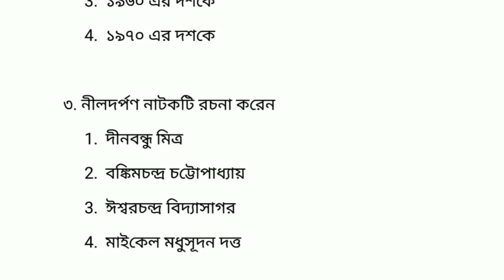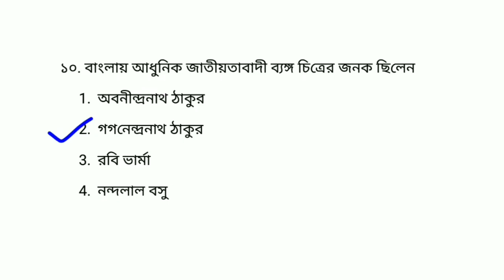মাধ্যমিক ইতিহাস সাজেশন ২০২১ || Part-4 || Madhyamik History MCQ MOCK TEST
WBBSE History MCQ SUGGESTIONS 2021

Madhyamik History MCQ Suggestions 2021, Class 10 History MCQ Suggestion 2021, Wbbse History Suggestion 2021, Wbbse Class 10 History MCQ SUGGESTIONS 2021, Madhyamik Suggestions 2021

আমাদের চ্যানেলের ভিডিওগুলি ভালোলাগলে লাইক করো আর যদি মনে করো ভিডিওটি দ্বারা অন্য কারো উপকার হবে তাহলে দয়া করে শিয়ার করবে ৷

Golden Success